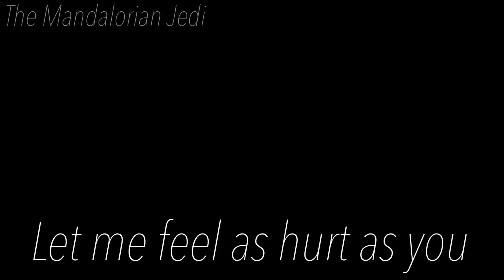Hate me Halloween MEP